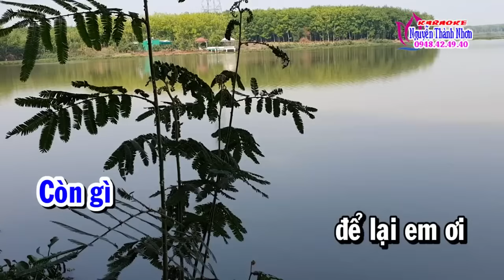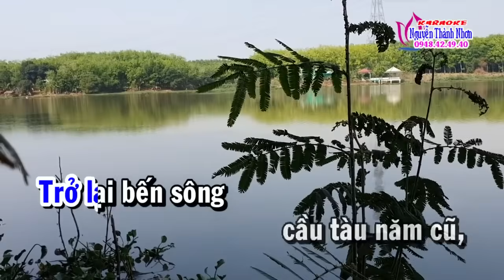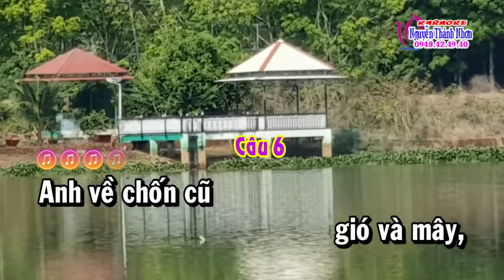Karaoke vọng cổ MỐI TÌNH ĐẦU - DÂY KÉP